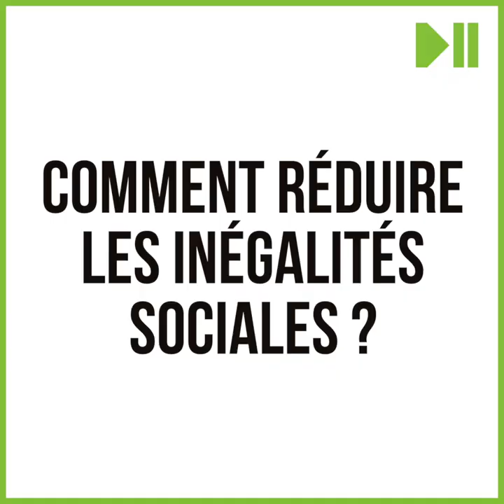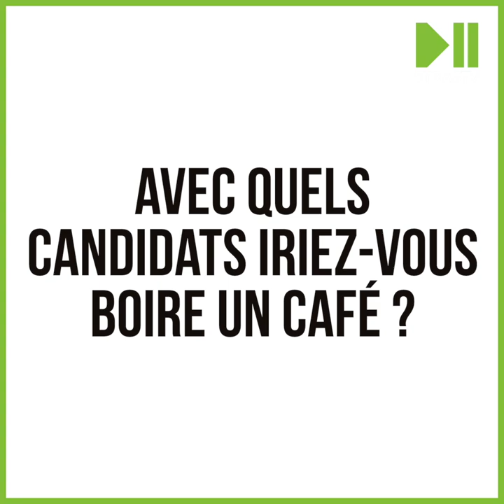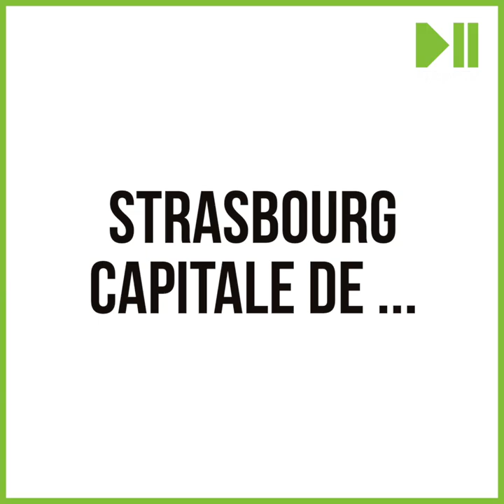MUNICIPALES 2020: Hombeline du Parc (RN)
⏯️🇫🇷MUNICIPALES 2020 - Portrait de Hombeline du PARC, candidate Rassemblement National pour les élections municipales de Strasbourg.eu.

À l'approche des municipales, StrasTV.com va à la rencontre des candidats et décrypte leurs programmes. D'autres portraits sont à venir !